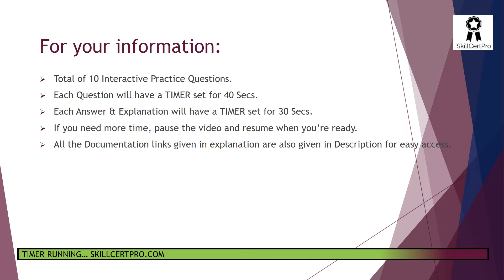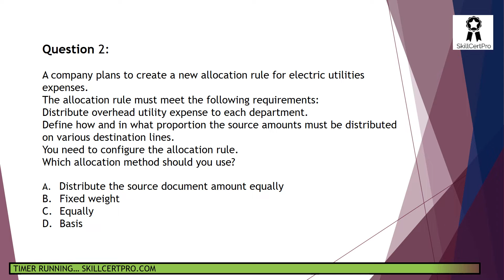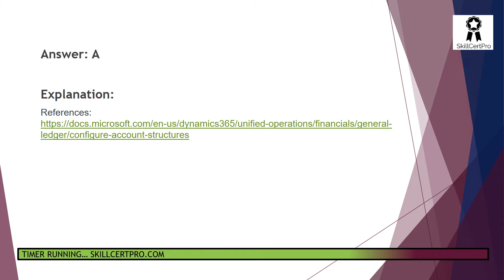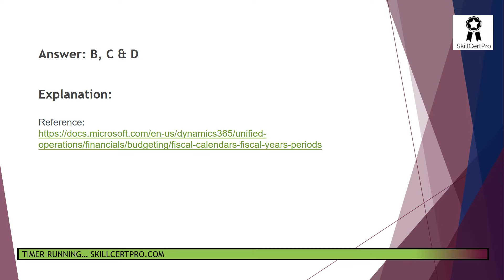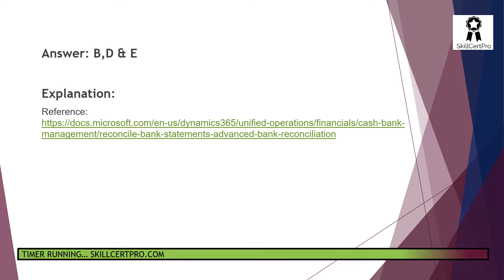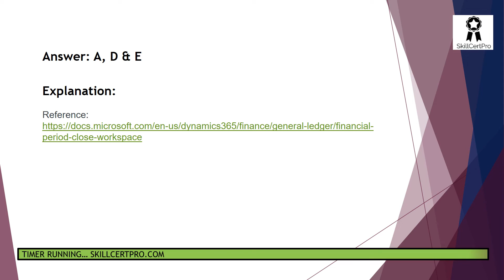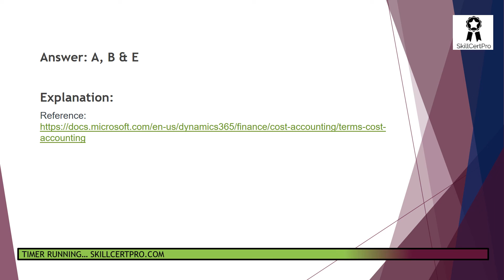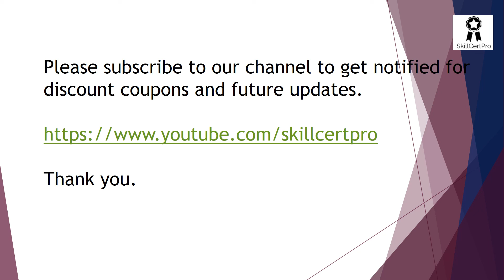Microsoft Dynamics 365 (MB-310) Exam Dumps & Questions 2024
Cover Topic
MB-310 dumps 2024,
MB-310 questions,
MB-310 mock exams,
MB-310 practice tests,
MB-310 dumps pdf,
MB-310 sample questions,
How to pass MB-310 ,
MB-310  examtopics

The MB-310 exam is for Microsoft Dynamics 365 Finance Functional Consultant certification. It assesses your ability to configure and manage financial processes within Dynamics 365 Finance. Here’s a breakdown of the exam:

Skills measured:

Fundamental understanding of accounting principles: You should be familiar with core accounting concepts like general ledger, accounts payable/receivable, fixed assets, cost accounting, and budgeting.
Deeper understanding of financial operations: This includes knowledge of how these principles apply to specific areas like manufacturing, retail, and supply chain management within Dynamics 365 Finance.
Technical tasks: You’ll be tested on your ability to:
Set up and configure financial management: This includes defining chart of accounts, currencies, dimensions, and other settings.
Implement and manage accounts payable and expenses: You’ll need to understand vendor setup, purchase orders, invoices, and expense management processes.
Implement accounts receivable, credit, collections, and revenue recognition: This involves customer setup, sales orders, invoices, credit control, and revenue recognition processes.
Manage budgeting: You should be able to create and manage budgets, forecasts, and variance analysis.
Manage fixed assets: This includes asset acquisition, depreciation, and disposal processes.